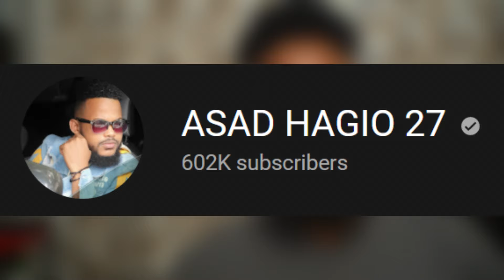FINAL ARIMAHEENA iyo IAMK YAA BADIYAY SHEEQ QOFKAAN YAA WAAYE